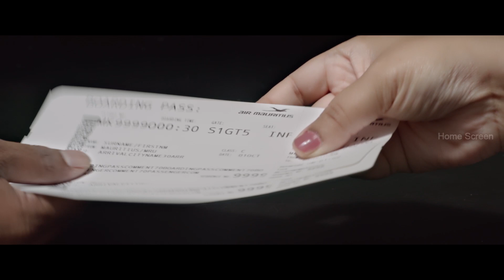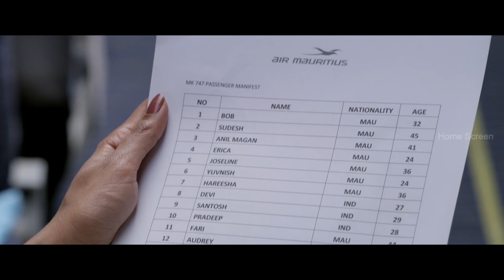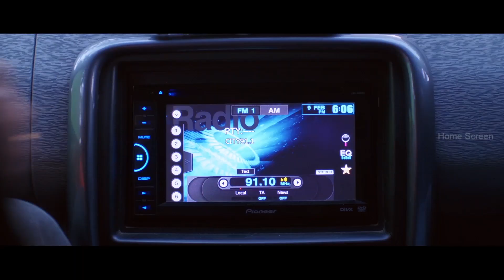Prabhu Deva Best Comedy | Full Comedy Scenes Part 5 | Charlie Chaplin 2 | Devi 2 | Lakshmi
Watch & enjoy Prabhu Deva’'s best comedy performances from these Tamil movies. Laugh Out Loud as he nails each of these hilarious characters from the following Tamil movies:

Charlie Chaplin 2 (2019)
Devi 2 (2019)
Lakshmi (2018)

Prabhu Deva (born 3 April 1973) is an Indian dance choreographer, film director, producer and actor, who has worked predominantly in Tamil, Hindi, and Telugu language films. In a career spanning 32 years, he has performed and designed a wide range of dancing styles and has garnered two National Film Awards for Best Choreography. In 2019, he was awarded the Padma Shri for his contributions to dance.

Beginning with a series of acting roles in the 1990s and early 2000s, Prabhu Deva featured in several commercially successful films including Kadhalan (1994), Love Birds (1996), Minsara Kanavu (1997) and VIP (1997). After further critically acclaimed performances in the comedy Kaathala Kaathala (1998), the family drama Vanathai Pola (2000), and the romantic dramas Pennin Manathai Thottu (2000) and Alli Thandha Vaanam (2001).

As a director, he went on to make highly profitable films in Tamil, Telugu and Hindi languages such as Pokkiri (2007), Shankar Dada Zindabad (2007), Wanted (2009), Rowdy Rathore (2012), R... Rajkumar (2013) and Singh is Bliing.